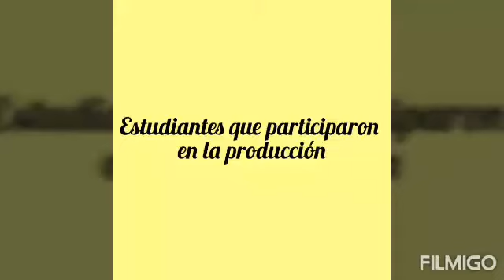Historia del Inst 82 Cap l Postales del camino recorrido l